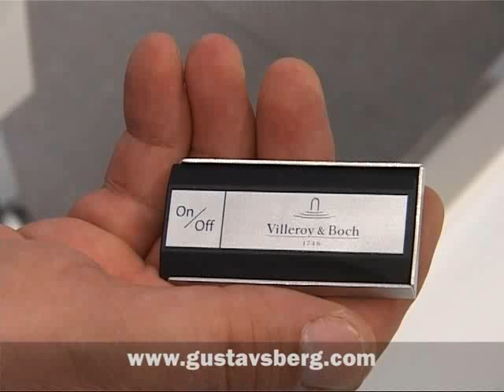Coloric mixers and Logic bathroom furniture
Gustavsberg presents new products in Finland: Coloric mixers and Logic bathroom furniture